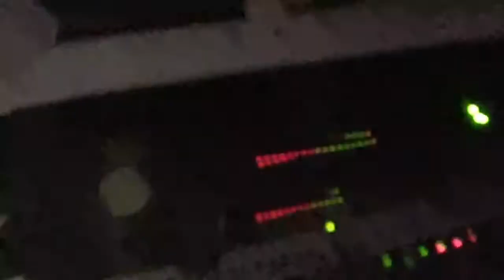Por Una Mujer Casada banda De Los Angeles en vivo junto al dj Tony Avila D.J.